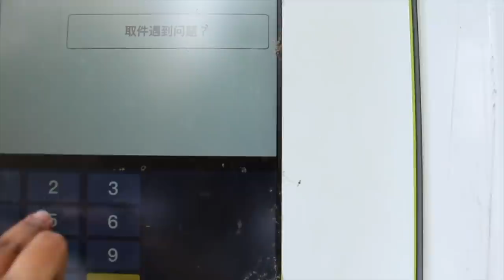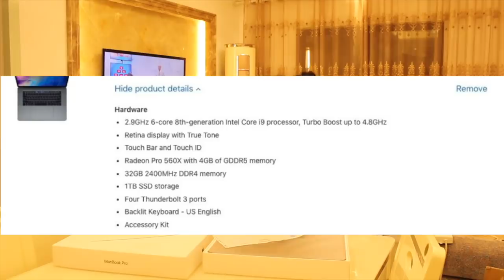ኪድ ለረጅም ጊዜ ሲመኝ የነበረውን ነገር surprise አደረኩት MAHI&KID VLOG 2020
telegram channel (ቴሌግራም ቻናል)